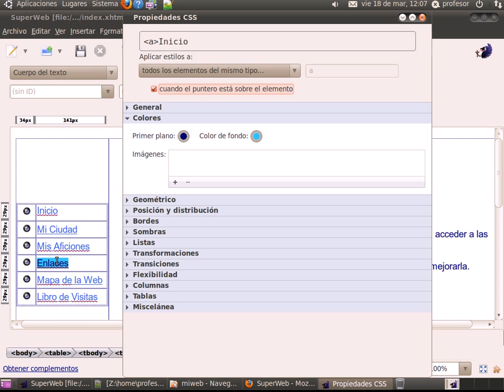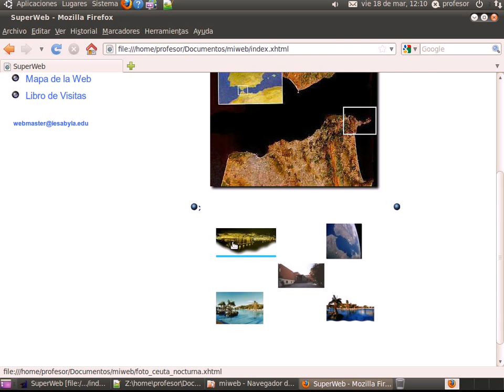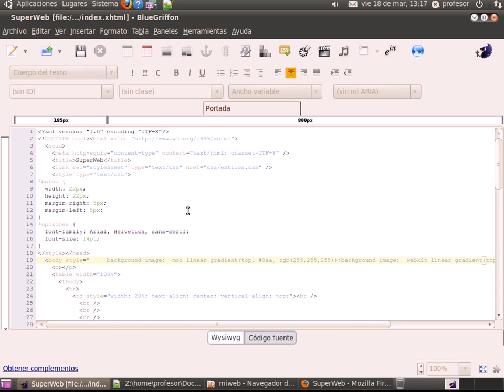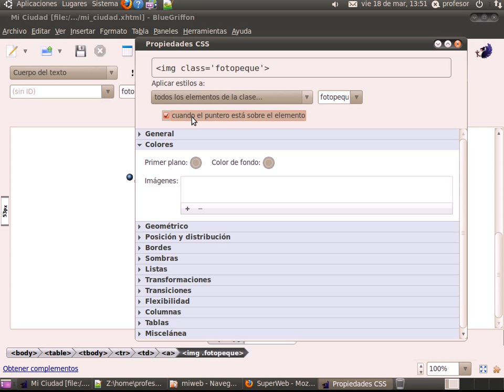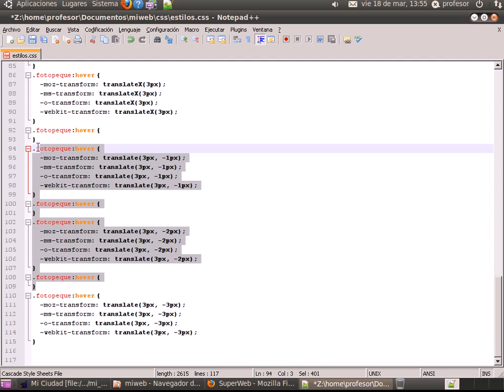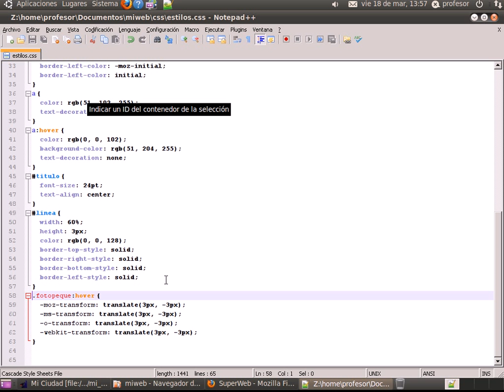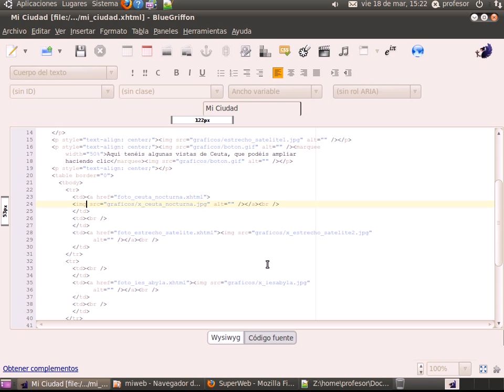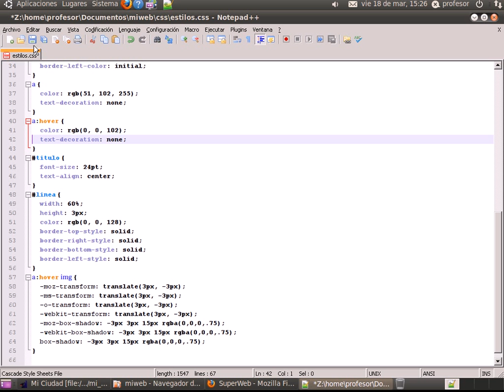Diseño Web - BlueGriffon Sesión 4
Efectos de rollover sobre texto y gráficos (con sombra) y añadimos texturas y gradientes de fondo a la web.